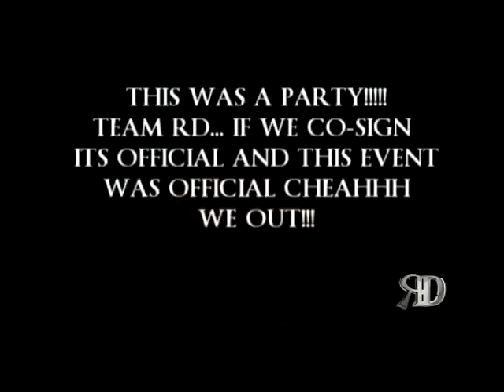RIDE THEM CHEEKS VS HOT F**K PARTY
THE PARTY THAT YA ALL WAS WAITING FOR WENT DOWN THE WAY IT WAS PLAN LIVE